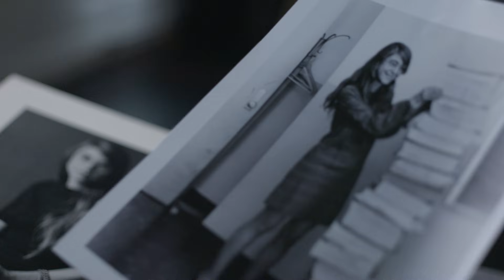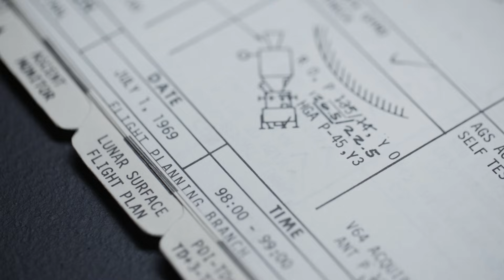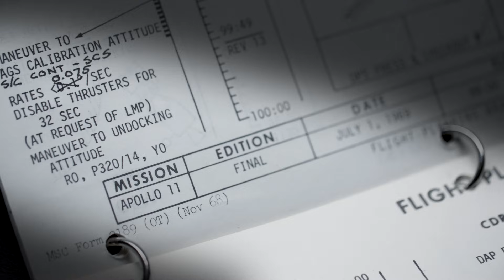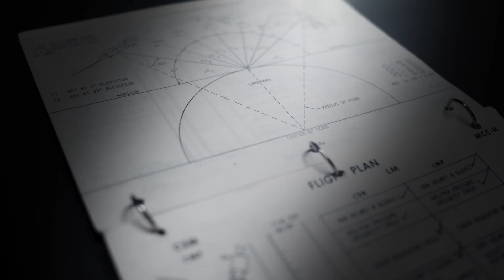Software Pioneer Margaret Hamilton on Apollo 11 | Christie's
We speak to Margaret Hamilton, the pioneering software engineer whose work helped Neil Armstrong make his giant leap and changed the world of computing.

In August 1961, computer programmer Margaret Hamilton had just turned 25 when NASA issued its very first contract for the Apollo programme. The 10-page contract was with the Massachusetts Institute of Technology (MIT) and covered the development of the guidance and navigation system for the Apollo spacecraft.

Computer science was in its infancy in the early ’60s and, according to an interview in Wired, Hamilton was one of the few experts in systems programming. ‘When I first got into it, nobody knew what it was that we were doing,’ she told the magazine. ‘It was like the Wild West. There was no course in it. They didn’t teach it.’

By 1965, Hamilton was working for the SAGE Project at Lincoln Labs, where she had been writing software to search for Russian aircraft and preparing to begin a PhD in mathematics at Brandeis University. When she heard that MIT was hiring people to work on the Moon mission, it was an opportunity she could not pass up.

Everything was new and there were many breakthroughs. ‘On Apollo, we realised that what we were doing was different than just coding,’ says Hamilton. ‘As time went on, we learned more and more about putting together code for a whole system with many pieces: software to software, software to hardware, and software to human-ware — the astronauts.’